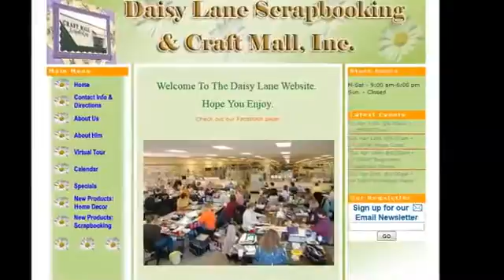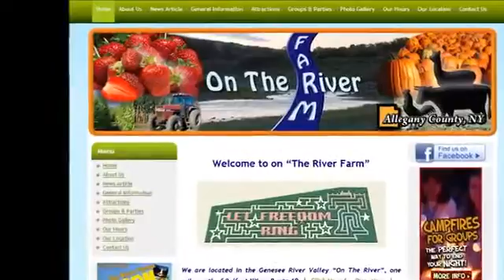Suffolk VA Website Design1169